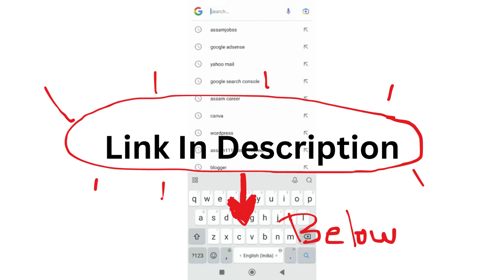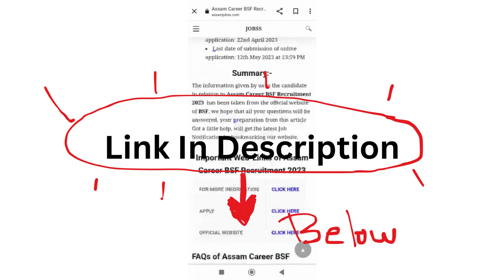Assam Career 2023 : Rabindranath Tagore University (RTU) Assam Recruitment 2023